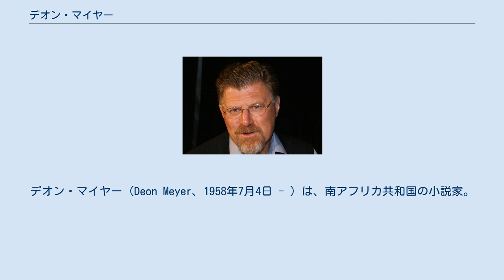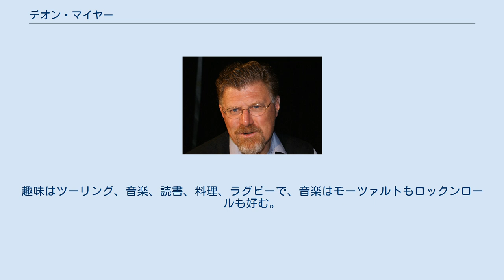デオン・マイヤー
デオン・マイヤー（Deon Meyer、1958年7月4日 - ）は、南アフリカ共和国の小説家。
母語であるアフリカーンス語で執筆しており、20か国語に翻訳されている。
映画やテレビの脚本も手掛けている。
デオン・メイヤーとも表記される。
 1958年7月4日、南アフリカ共和国西ケープ州パールで生まれ、北西州クラークスドープで育つ。
1976年、地元のスコプス高校に入学。
兵役を終えた後、ポチェフストルーム大学キリスト教養学科で英語と歴史を専攻。
その後、フリーステイト大学で学び、1980年代になると新聞社Die Volksbladのジャーナリスト、フリーステイト大学の広報、ベルヴィルの金融サービス業Sanlamの広告コピーライターとして勤める。
1991年、インターナル・コミュニケーションの責任者、及びサンラム広報部のクリエイティブディレクターに任命される。
その後は、自分で事業を始め、インターネット上のバーチャルコミュニティの運営や管理をしたり、BMWモトラッド（BMWのオートバイ部門）のスペシャルプロジェクトのマネージャーを務めるなどした。
 初めて小説を書いたのは14歳の時で、嫌がる兄弟に読んでもらったがよい感想は貰えなかった。
1994年、処女長編を出版するが、世界で通用するレベルではなかったため翻訳はされなかったが、それ以降に出版した長編はいずれも英語・フランス語・ドイツ語・スウェーデン語・ロシア語など25か国語に翻訳された。
現在は専業作家である。
作家としてのキャリアの始まりは、アフリカーンス語の雑誌"Huisgenoot" に短編が掲載されたことだった。
 現在は、西海岸のメルクボスストラントに妻と4人の子と暮らしている。
趣味はツーリング、音楽、読書、料理、ラグビーで、音楽はモーツァルトもロックンロールも好む。
 『デビルズ・ピーク』（"Devil's Peak" ）、"13 Hours" 、"7 Days" の三部作がショーン・ビーン主演で映画化されることが決定している。